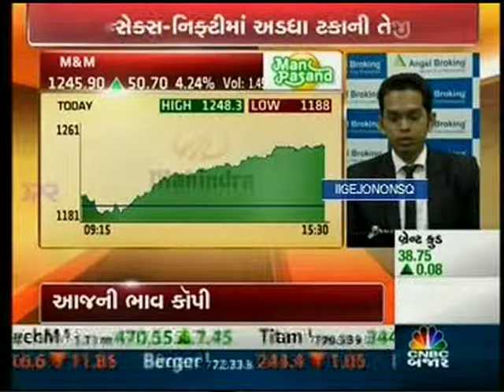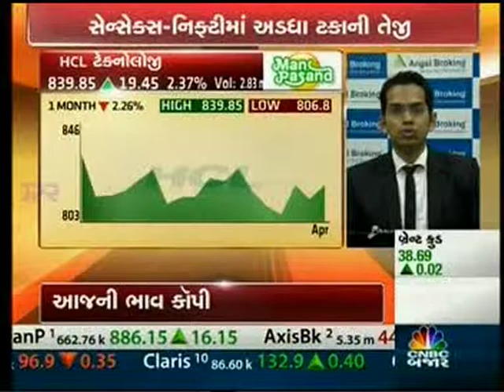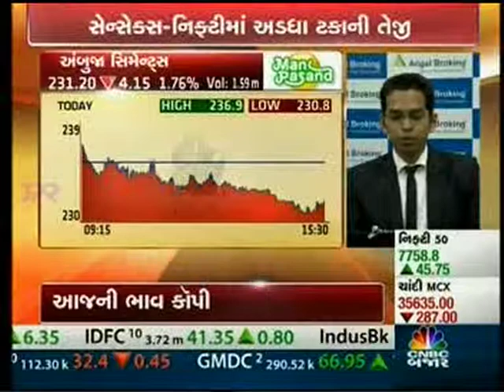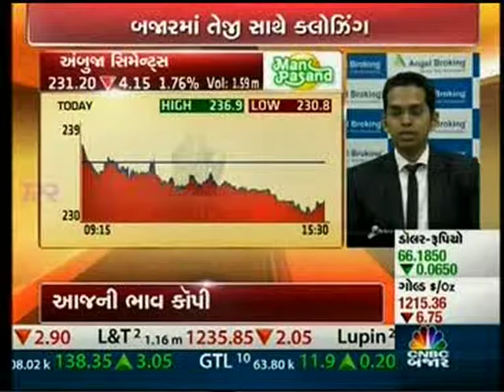CNBC Bajar, Aajni Bhaav Kopi, 04 April 2016 - Mr. Ruchit Jain, Angel Broking